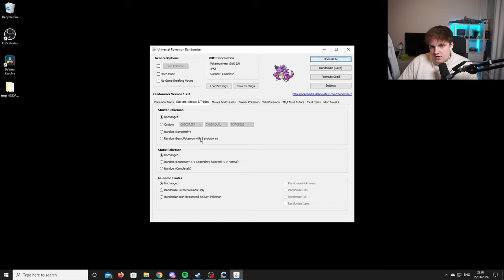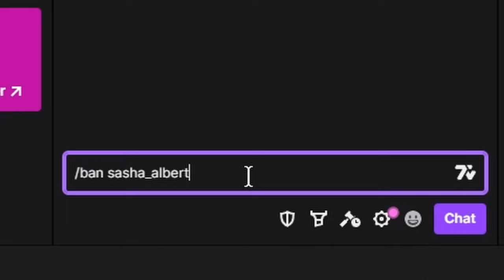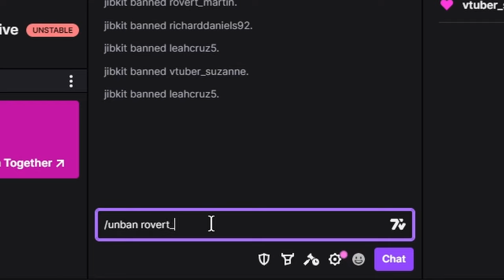My First Ever Custom Pokemon Nuzlocke